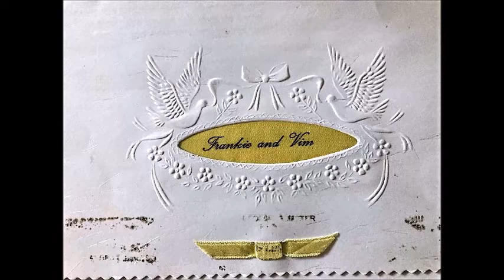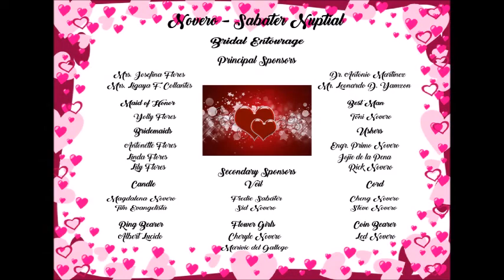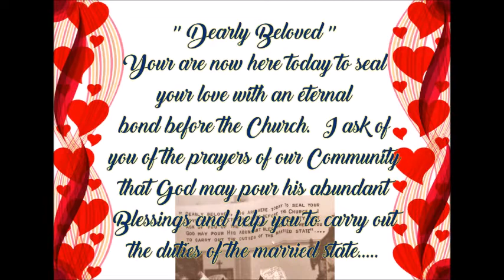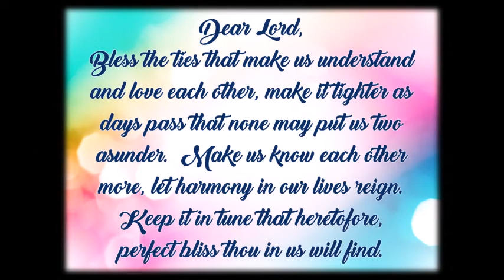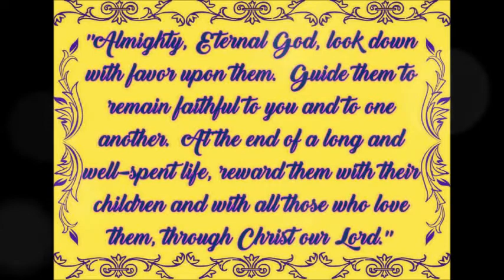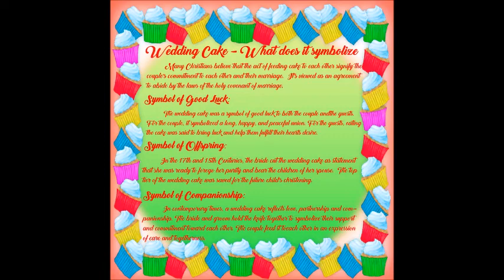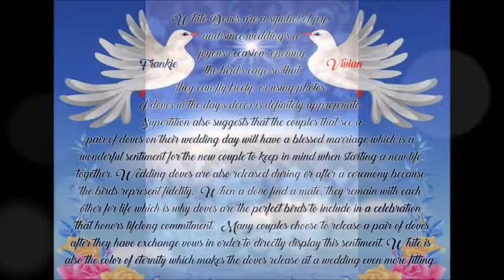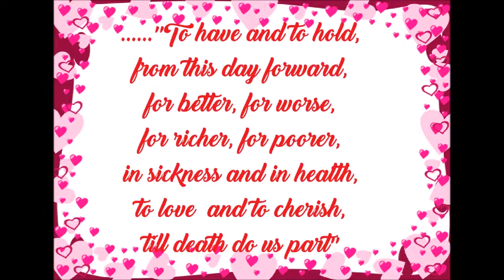Frankie & Vivian Wedding Final A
Video Slide of Francisco Novero & Vivian Sabater Wedding, March 19, 1972.  This is for commercial use but a request from my boyhood friend.